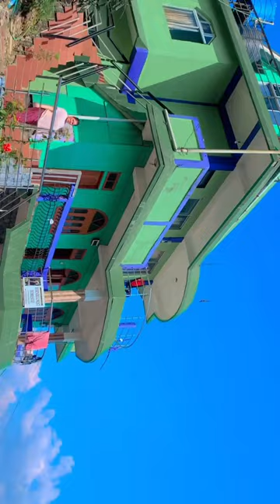hornbill nest homestay